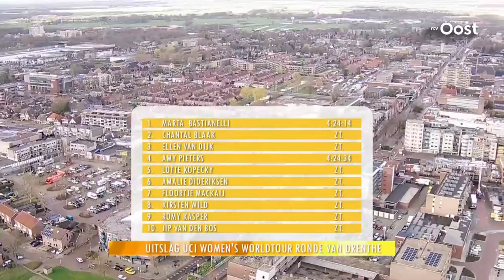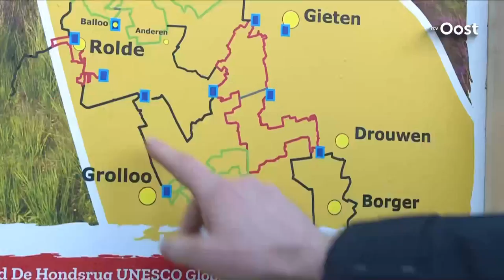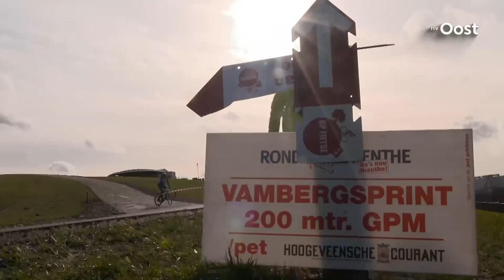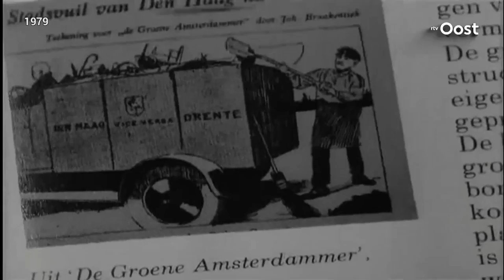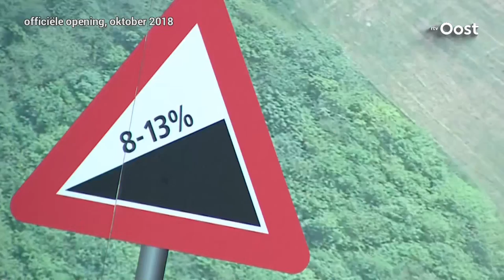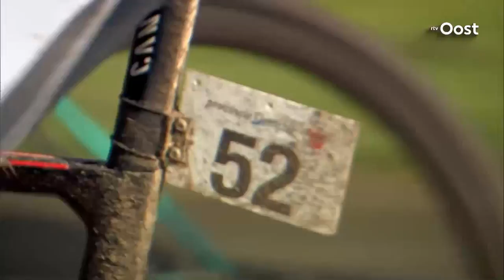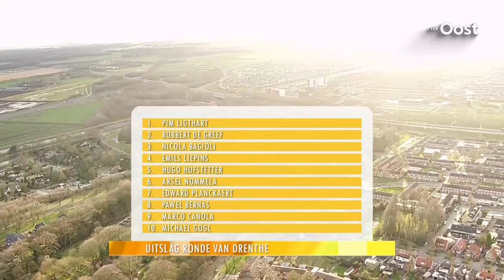UCI Women's Cycling WorldTour＆EuropeTour 1.HC Ronde van Drenthe 2019